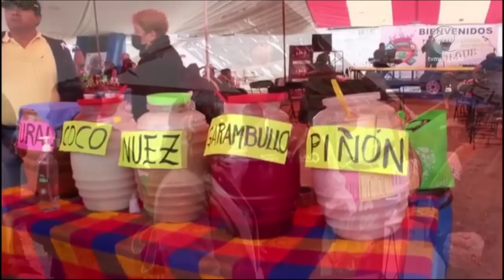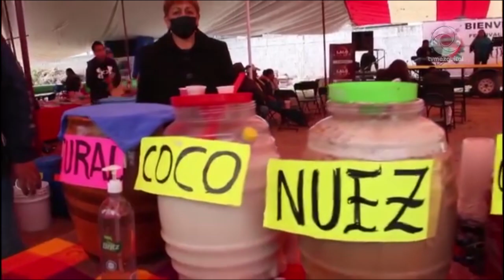Disfruta del 3er Festival Cultural y Artesanal del Pulque San Francisco Tlahuelilpan 2024